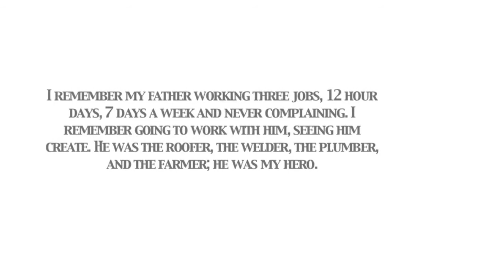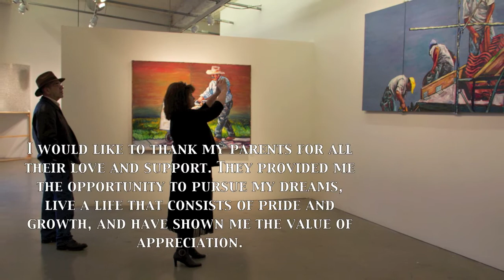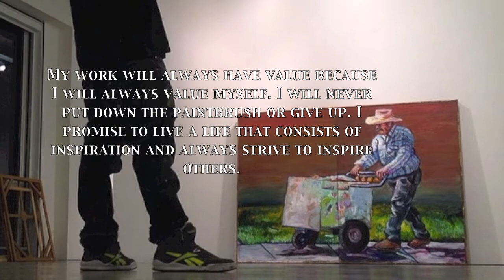Tour of Adrian Delgado's BFA Art show Mojado 4/2/14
I am often told that my work is overworked, aggressive and overpowering. I contemplated idea after idea, then it finally arrived in a balance of thought, creative vocabulary, emotion, technique and execution. This series is a representation of my life.

This series of work emerged from understanding my identity and the environment that surrounds me, my culture. The theme and focus of this series captures both the Mexican and Mexican-American alienation and human struggle. This series is a projection of the American struggle.

Constructing this series of work has taken so much out of me. It is filled with beautiful imperfections, real people, working and living the everyday American struggle. I have embraced and framed these images for your senses to be engulfed in. These laborers and the work that they do is often under praised and unglorified. I wanted to make work that would represent a true experience; I wanted to build a series that glorified a class and culture that is often seen as the hired help, laborers, and machines, invisible and alienated.

Below you may read a deeper description.

I intended to capture dramatic images that show truth and move people to understand that we all struggle and are alienated in our own personal ways; these images are intended to represent that the idea of struggle is universal; obtaining our individual dreams is part of the struggle of life.

Growing up, I was told that I was privileged; I am American born. My parents and elders told me that opportunity lived within the reach of my hands. The only way for me to create true understanding of what it is to be, a 'privileged' Mexican-American is to create and express an understanding of my roots and show the struggles that I once ignored and was too ashamed to be linked to. My current content shows life as it is and how it may have been if I wasn't privileged. My parents and elders constantly preach their struggle and their endurances as Mexicans who migrated to America for work.

These paintings are a representation of my father's American dream; to be able to provide for and have a family of his own. I remember him working three jobs, 12 hour days, 7 days a week and never complaining. I remember going to work with him, seeing him create. He was the roofer, the welder, the plumber, and the farmer; he was my hero. My father and his American dream are projections of the American struggle.

This series further expresses a culture's struggle not only for acceptance, but also a drive to find identity despite alienation. My whole life I have tried to avoid labels and categorizations. I have realized that there is no way to avoid these social constructs, labels, belonging, and to be grouped into a class and culture. These images are about more than just the labor struggle; they are about the beauty of simplicity and imperfection.

These images were made to reflect their content; all images were labored and built. Wooden canvases were not sanded or cleaned to remind viewers that these are images of imperfection. Although specific to a group of people that are often seen as simple and the dirt of the United States, these people are not to be forgotten but rather embraced and remembered. For they have taken risks, struggled and continue to overcome, so that their sons and daughters become the 'privileged' that they preach. These images were constructed and built, just as the laborers built their American dreams for themselves and their children.

With music by MRfish

to read about my struggle and ideas